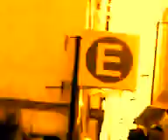"CINE ESTOCASTICO LUDICO ABSTRACTO LIBRE ESPONTANEO IDEAL POR OSCAR VALMONT". "ART DE GOLD".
MOVIMIENTO: RENACIMIENTO ARGENTINO. ISMO: "IDEALISMO" SINTETICO PRACTICO ARGENTINO.